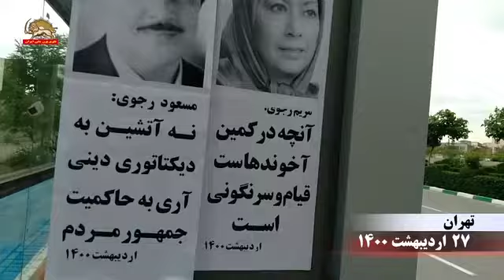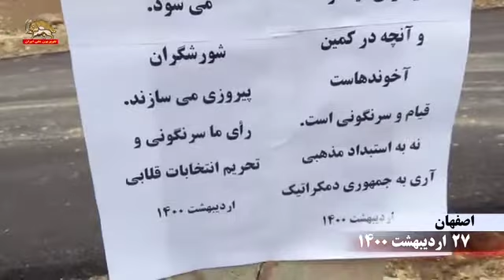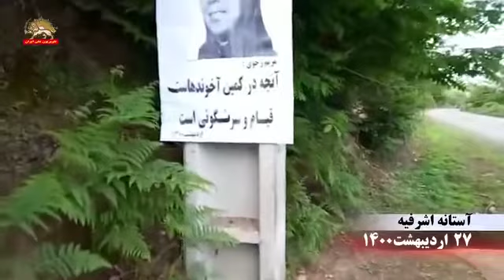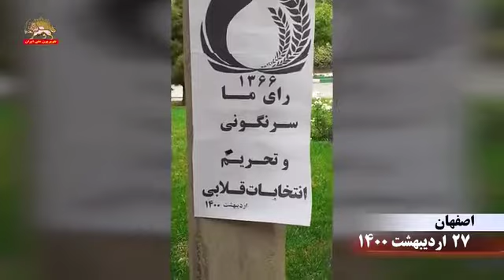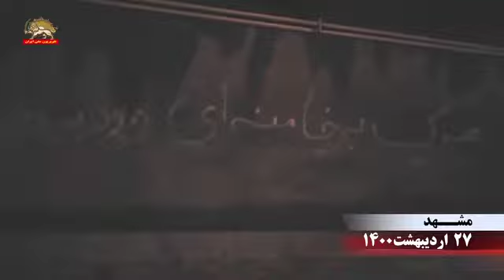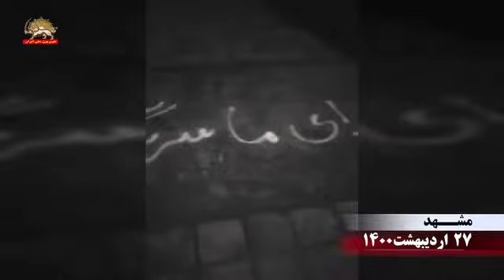نه آتشین به انتخابات قلابی و آری به حاکمیت جمهور مردم ۲۷اردیبهشت۱۴۰۰